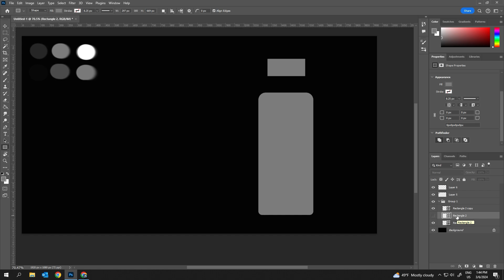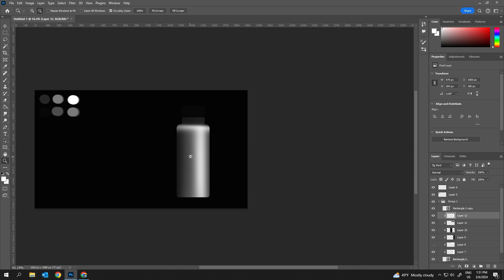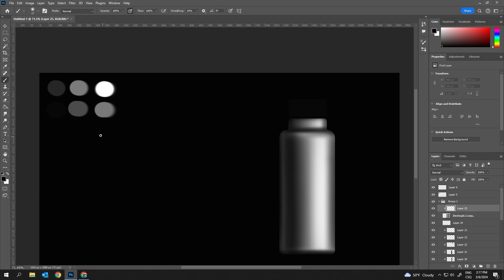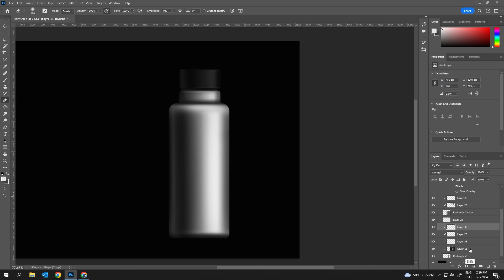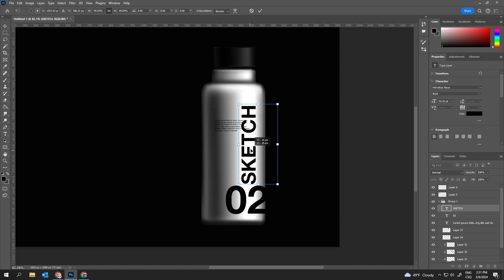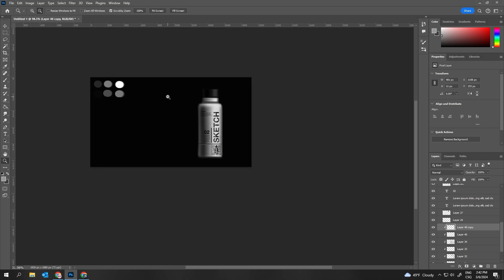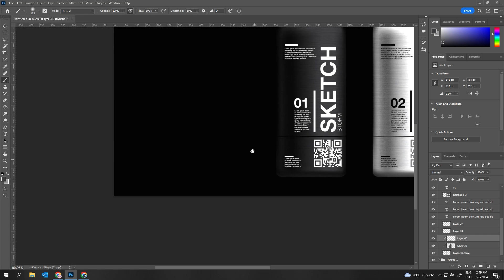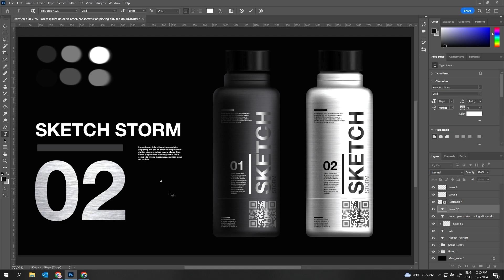How to Sketch an Aluminum Bottle: Design Pro Tips & Rendering in Photoshop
In this amazing tutorial, you'll learn how to draw a realistic aluminum bottle in Photoshop! We'll take you step by step from initial sketches to detailed rendering, utilizing professional techniques and tricks.

You'll learn how to create the correct shapes and proportions of the bottle, how to work with reflections and shadows, and how to bring life and authenticity to our creation. Additionally, we'll explore how to leverage the features of the XPPen 22 Pro graphic tablet for even greater precision and fluidity.

Whether you're a beginner in digital drawing or an advanced artist, this tutorial will provide you with valuable tips and guidance to help you enhance your skills and create stunning artwork.

Join us and start your journey to creating beautiful digital illustrations today!